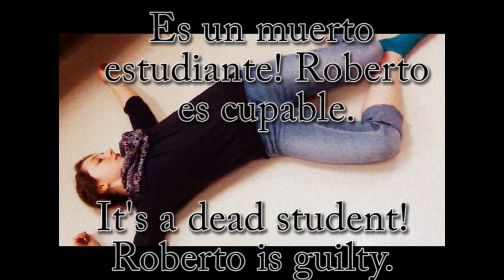Spanish Skit of Awesomeness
bwahahahahaha :)